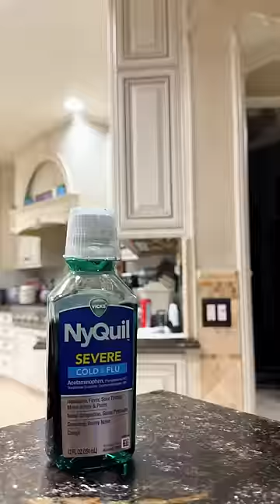I put soy sauce in her medicine 😂